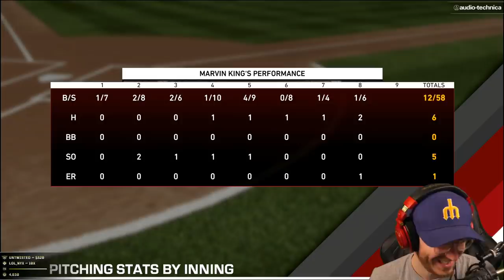MLB The Show 19 - Road to the Show - Part 28 "Ferris Wheel" (Gameplay & Commentary)